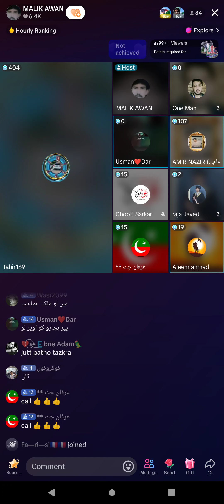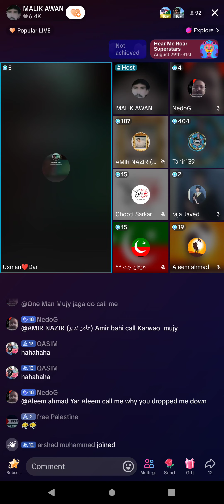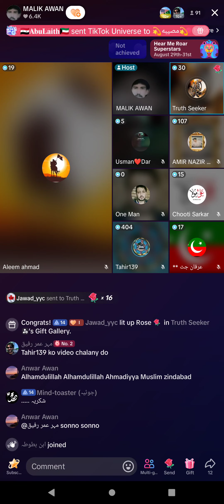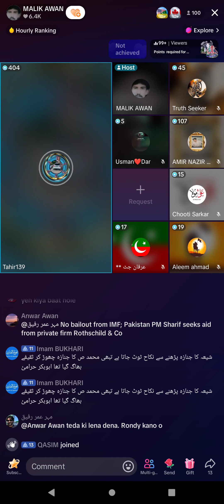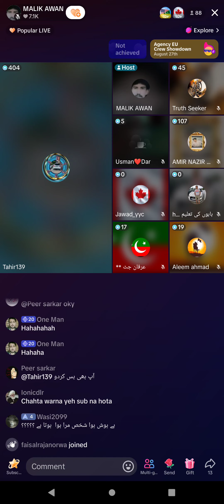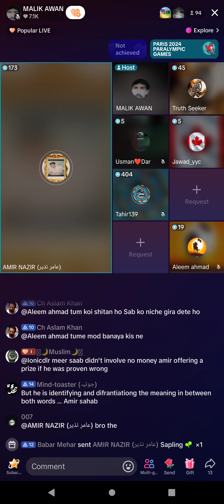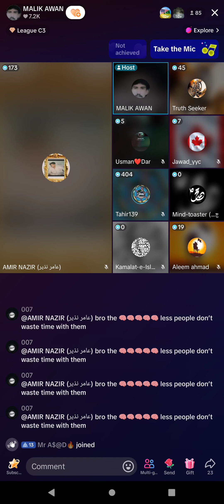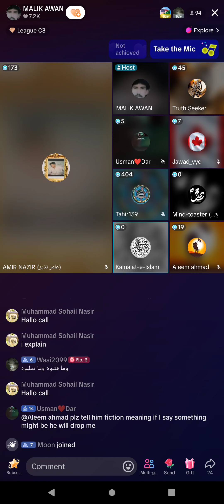2788 - Amir Nazir Muslim VS Qadiani Murabi Jamat Ahmadiyya Ahmad Deedat Belief & Latif Meer Part-1